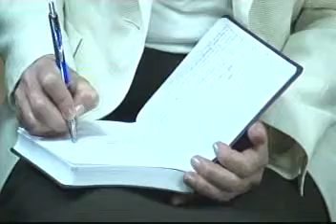05/10 Transformados por Su Espíritu -Edmonton, Canada Junio 2013 -Pastor Andres Portes